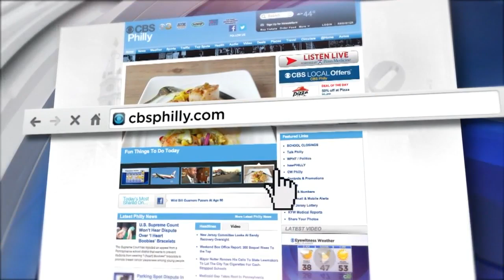Digital Brief: 1/4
Jessica has your Friday night headlines.